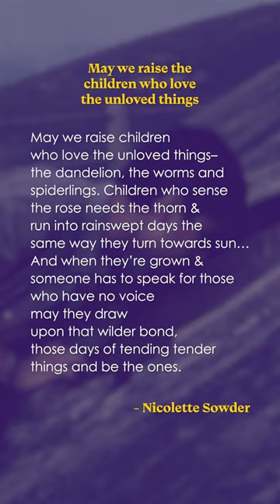May we raise children by Nicolette Sowder | Vaani Mahesh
May we raise children
who love the unloved
things–the dandelion, the
worms and spiderlings.
Children who sense
the rose needs the thorn

And run into rainswept days
the same way they
turn towards sun…

And when they’re grown &
someone has to speak for those
who have no voice

may they draw upon that
wilder bond, those days of
tending tender things

and be the ones.

-- Nicolette Sowder

Want to become a part of the close circle of Chalchitra Talks? Become a community member and buy our Yearly subscription

Chalchitra Talks is India's biggest platform for recommendations of movies, books, TV Shows, podcasts, poetry by experts and celebrities. We also make video essays and fictional content. We also do nightly streams where we do quizzes and fun conversations!